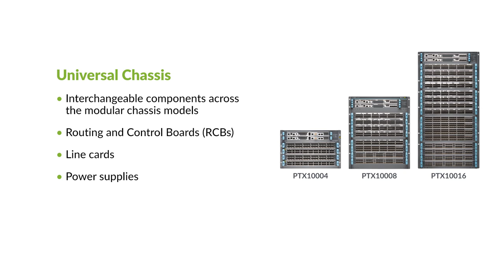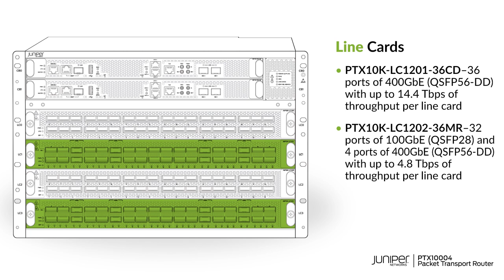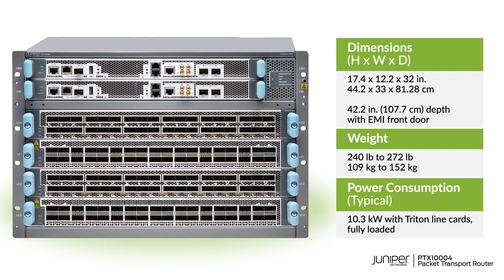PTX10004 Packet Transport Router Hardware Overview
Use this video learn about the PTX10004 Packet Transport Router, the small-but-mighty modular chassis in the PTX Series. This 4-slot chassis has an effective switching capacity of 57.6 Tbps and only uses seven rack units of space. With high scalability, 400GbE in-line MACsec, and power efficiency of 0.14W per gigabit, the PTX10004 router delivers extraordinary capacity for space-and power-constrained peering and collocation facilities.

• PTX10K-LC1201-36CD, 36 ports of 400 Gigabit Ethernet (QSF56-DD) with 14.4 Tbps of throughput
• PTX10K-LC1202-36MR, 32 ports of 100 Gigabit Ethernet (QSFP28) and 4 ports of 400 Gigabit Ethernet (QSF56-DD) with 4.8 Tbps of throughput

To learn more about the PTX10004 Packet Transport Router, visit the Juniper Networks TechLibrary